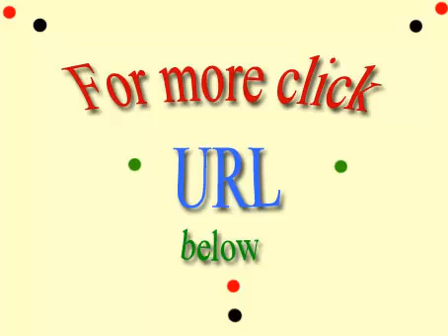Aprenda frases del inglés británico